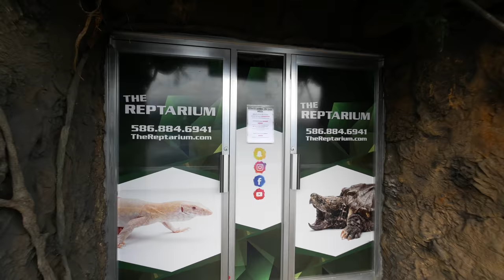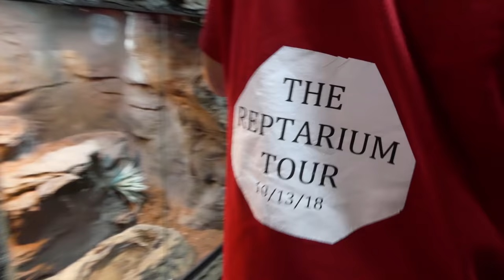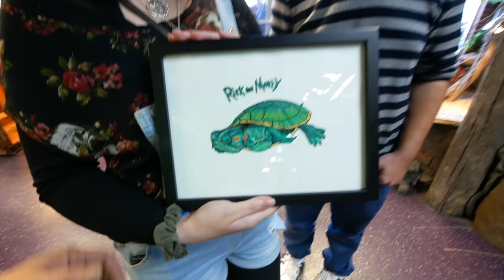FEEDING MY 20 FOOT SNAKE (Lucy) for his 14th BIRTHDAY at THE REPTILE ZOO!! | BRIAN BARCZYK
Ben feeds my HUGE Reticulated python snake Lucy for his birthday!! I cut more python baby snake eggs and let me new giant tame monitor lose at The Reptarium!!

↑↑↑↑↑↑FOLLOW NOAH↑↑↑↑↑↑